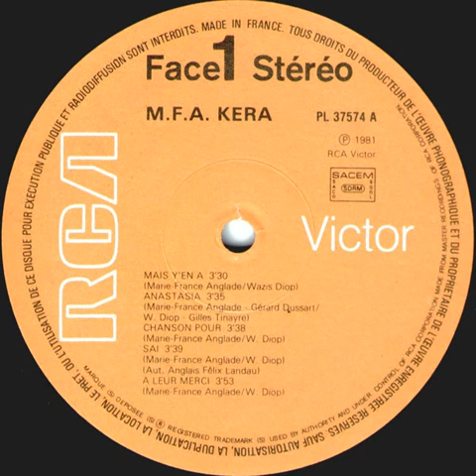M.F.A. Kera "Mais y'en a" 1981 RCA Victor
"M.F.A. Kera" LP vinyl.
France
1981
Pop / Rock
Bass & percussion : M'Batchi Lelo
Drums : Pierre-Alain Dahan
Guitar : Yves Chouard
Percussion : Steve Chehan
Chorus : Bobaka Samb' Gilles Tinayre Guy Wally Senghor N'Dawrabine Chorale Nungu Tei Wadda Wazis Diop
Guitar & african percussion arranged by : Wazis Diop
Keyboards & synthesizer arranged by : Gilles Tinayre
Written by : Marie-France Anglade Wazis Diop